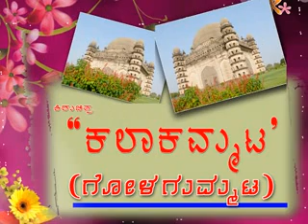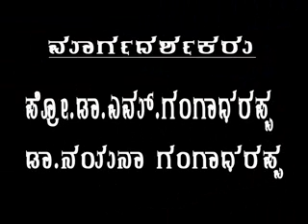Gol Gumbaz Bijapur Documentary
Gol Gumbaz Bijapur Documentary video bijapur